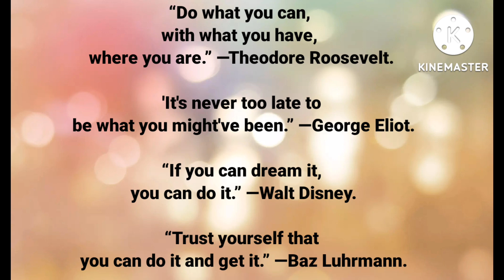Motivational Thoughts- success mantra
motivational quotes

motivational lines

100 motivational quotes

What are the best motivational quotes?

What is the best motivational?

What is the best motivation for success?

What are some 3 word quotes?

What is a positive life quote?

What's a good short quote?

What is today's best thought?

What's a positive message?

What is a thought of day?

What are some unique quotes?

What are the 5 words of wisdom?

What are the 10 most famous quotes?

What is a very famous quote?

What is the best life quote?

How do you motivate people?

Do right now quotes?

Do Great Things quote?

Is there any hope quotes?

How do I live a life quote?

What is a love quote?

What's a true love?

What is love in single line?

What are cute quotes?